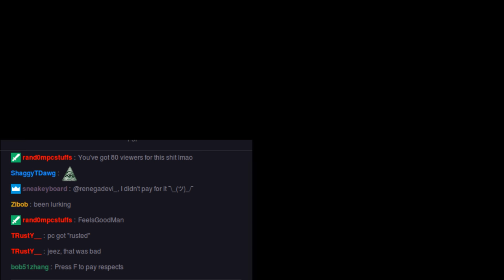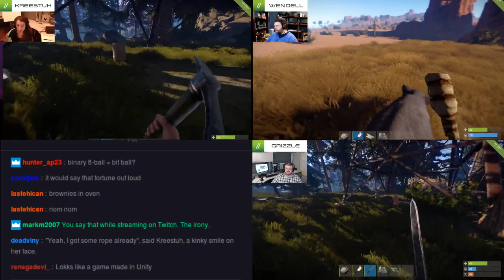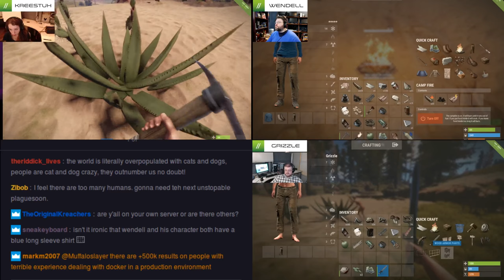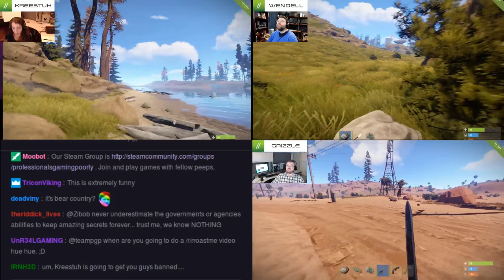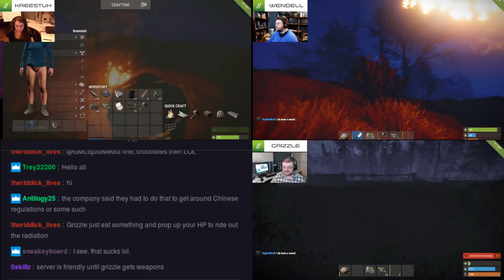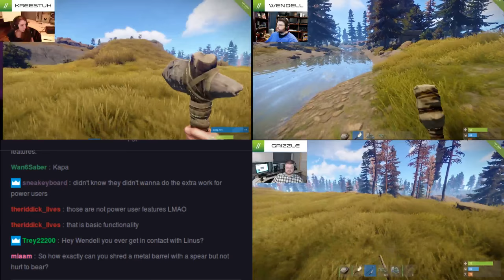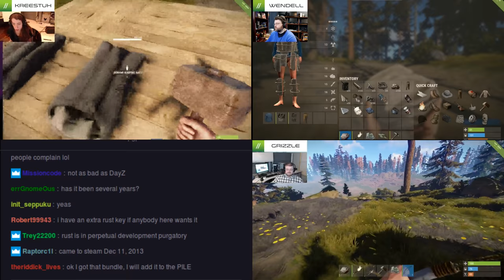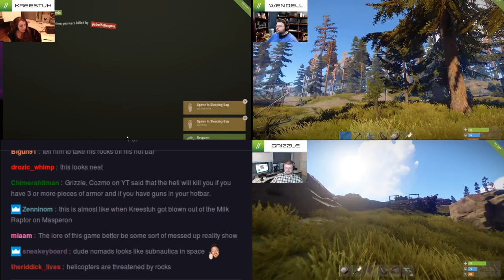Lets Play: No Huffing RUST-oleum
First time playing rust in over a year/about a year? so yeah. crazy.

We're a friendly bunch, join the steam group to play with other peeps
Prefer Twitch? We're there too.